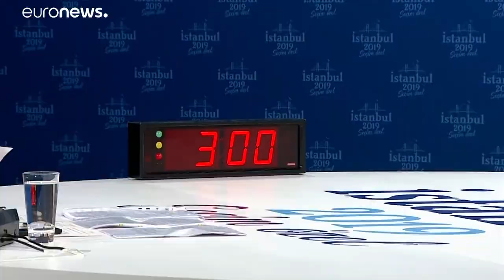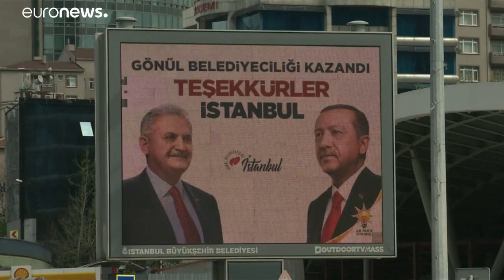Mairie d'Istanbul : l'opposition veut récupérer sa victoire "volée"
Un débat télévisé entre un candidat du parti au pouvoir et un candidat de l'opposition... Une première en Turquie depuis 2002. Il a opposé les deux candidats à la mairie d'Istanbul, qui s'affrontent dans une semaine lors d'un nouveau scrutin.…